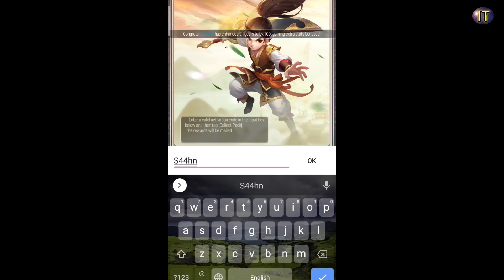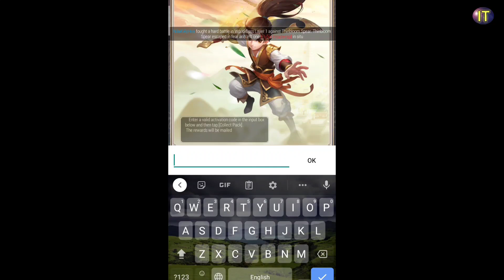YONG HEROES All 7 New Active Gift Codes June 8 2021 I YONG HEROES Codes 2021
This video is all about the Active and Working Gift Codes of Yong Heroes As of June 8 2021.

Most of the codes are already expired by now, and I have made this video to make your new characters redeem the codes which are still active and not expired.